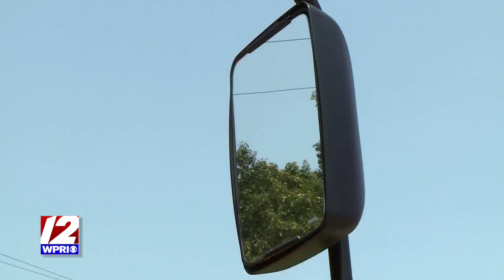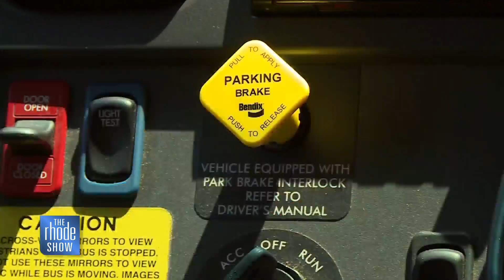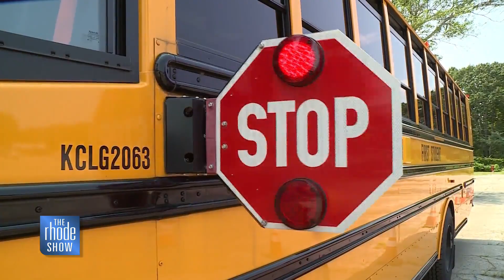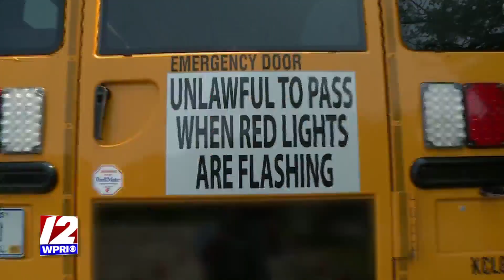The Rhode Show - Start a New Career at First Student - 8/5/21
Brendan learns just how easy it easy to train to drive a Bus at First Student.